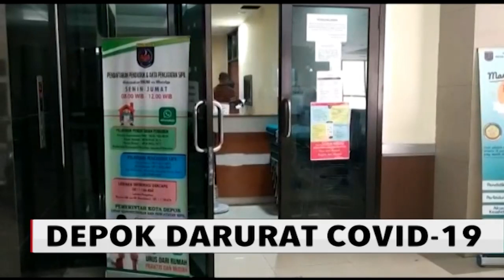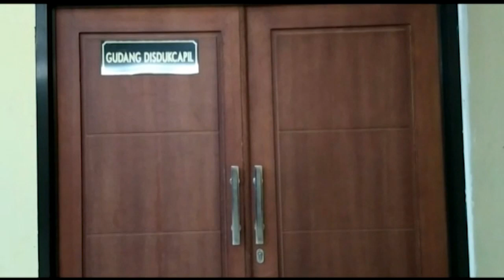iNews Malam 27 November 2020 Segmen 5